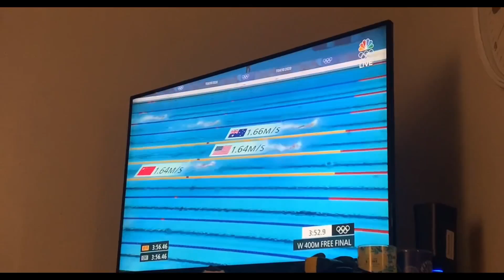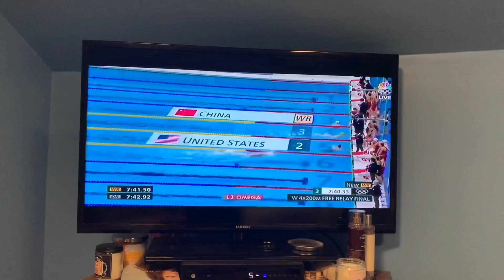Olympic Time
My dad and I always watch the Olympics together and this year is no different! Go USA!